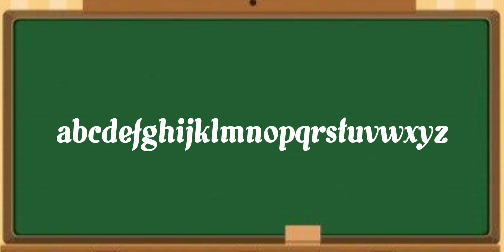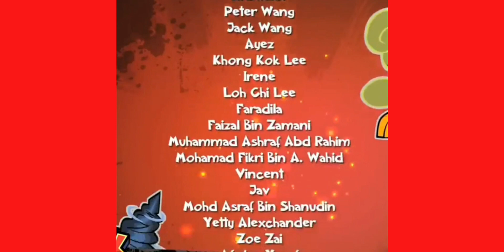Chuck Chicken Playhouse Season 1 Routine School Students Episode 8